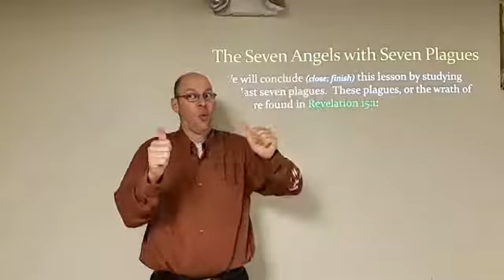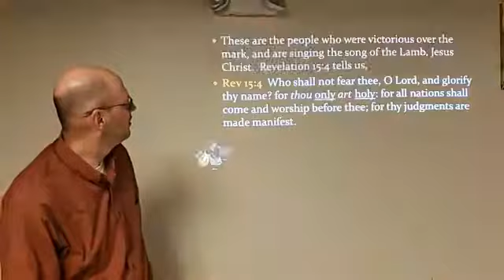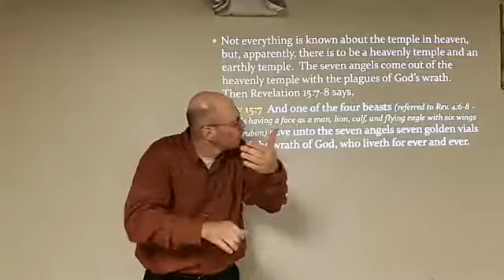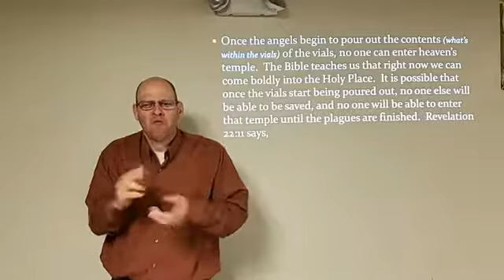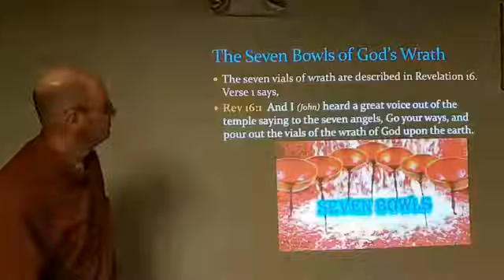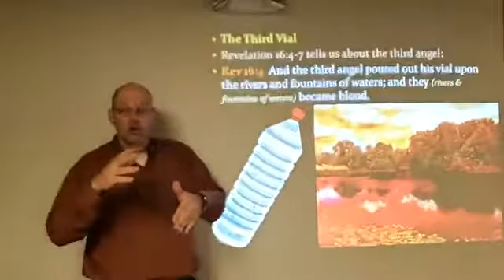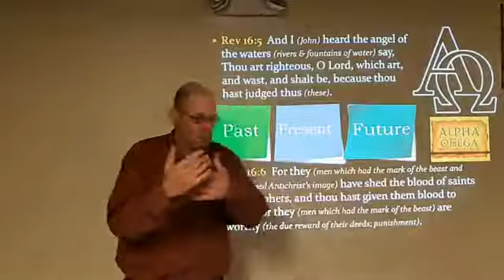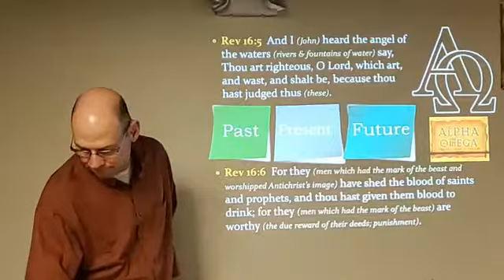Rev Ch15 and Ch16-P1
Revelation Chapter 15 & 16 - Part 1
Teacher: Joe Oborny